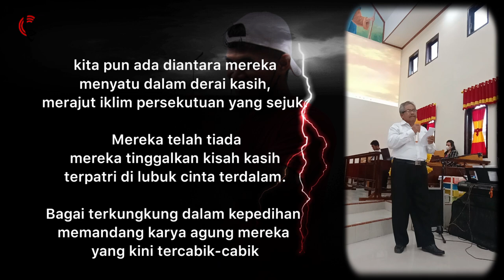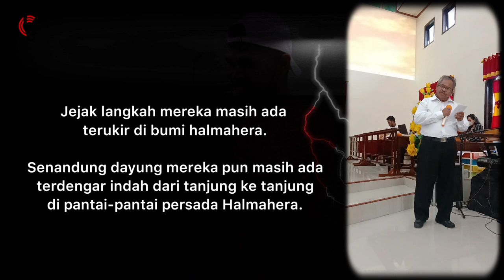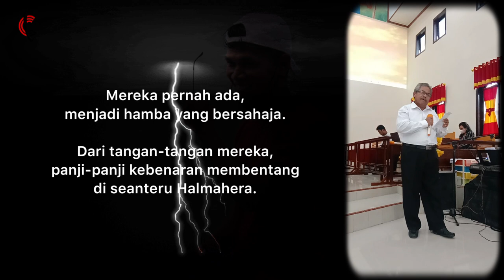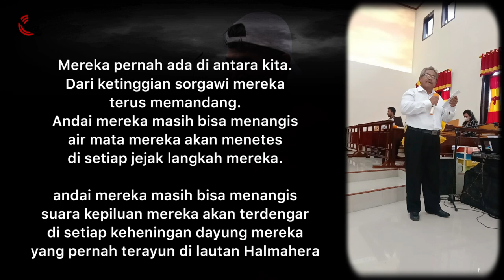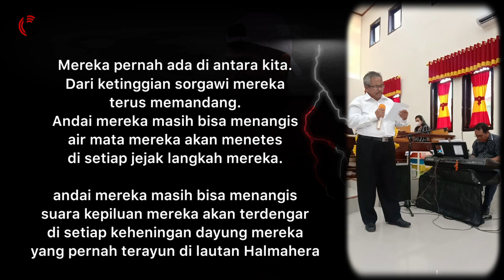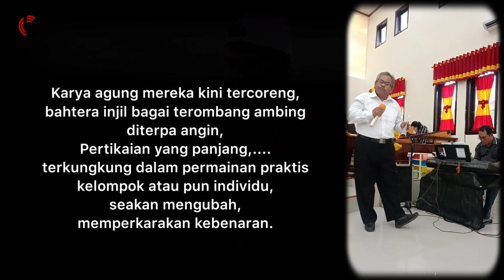MEREKA PERNAH ADA DI ANTARA KITA | GURU INJIL YANG BERSAHAJA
MEREKA PERNAH ADA DI ANTARA KITA | GURU INJIL YANG BERSAHAJA - PUISI

Mereka pernah ada diantara kita
kita pun ada diantara mereka
menyatu dalam derai kasih
merajut iklim persekutuan yang sejuk
Mereka telah tiada
mereka tinggalkan kenangan indah terpatri di lubuk cinta terdalam
kini, dari ketinggian sorgawi
mereka terus memandang
bagai terkungkung dalam iarama kepedihan
memandang karya agung mereka
yang kini tercabik-cabik

jejak langkah mereka masih ada
terukir di bumi halmahera
irama dayung mereka
masih terdengar di setiap pantai dan tanjung persada ini

mereka pernah ada,
berkarya dari kampung ke kampung
mereka melangkah pasti menjaring jiwa
mempercakapkan cinta kasih Kristus
terik matahari membakar tubuh
hujan lebat dan angin badai bukan penghalang

karya agung mereka kini tercoreng
bahtera injil bagai terombang ambing
diterpa angin pertikaian panjang
saling tuding
saling melemparkan kesalahan
menjadi renungan semu

dalam perjalanan persekutuan
sebagian dari nabi terhisap dalam permainan kelompok dan individu
domba-domba terkungkung dalam keresahan
seuara kenabian pun seakan meredup

mereka pernah ada GURU INJIL YANG BERSAHAJA

Tobelo, 20 November 2022
Wilmar M. Sono